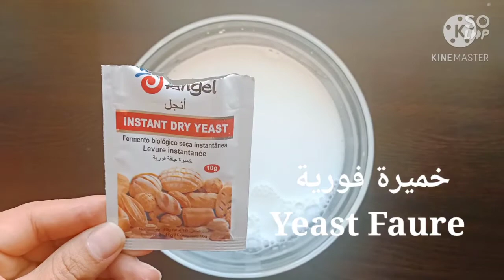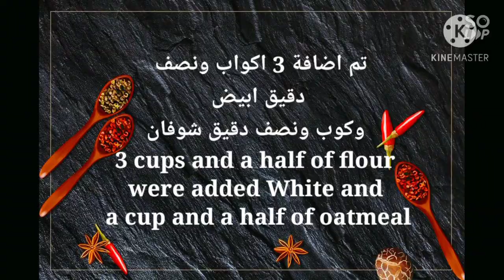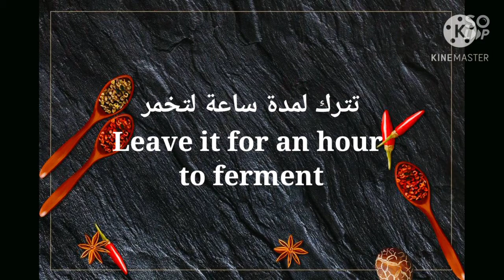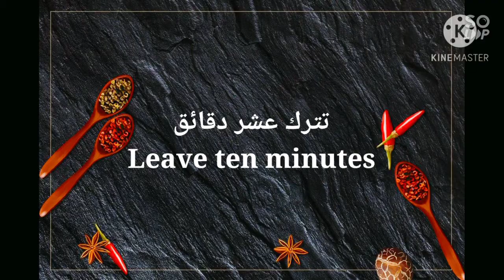خبز بالبسطرمة بعجينة الشوفان ومعها طبق سلطة الرمان بالبنجر وجبة غداء كاملة A complete full lunch😋😋😋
لو عجبتكم الوجبة متنسوش 👍
اشتراك فى القناة
تحياتى ❤️❤️